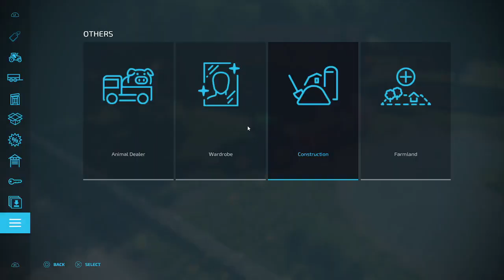spruce mountain farm Farming Simulator 22 ep5